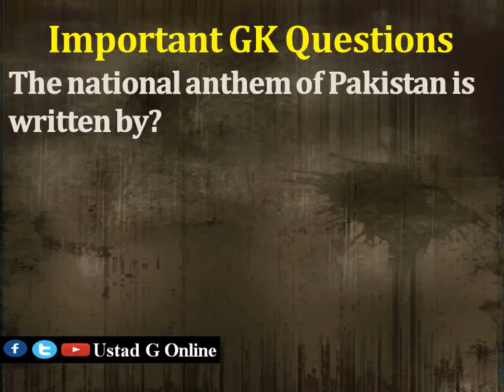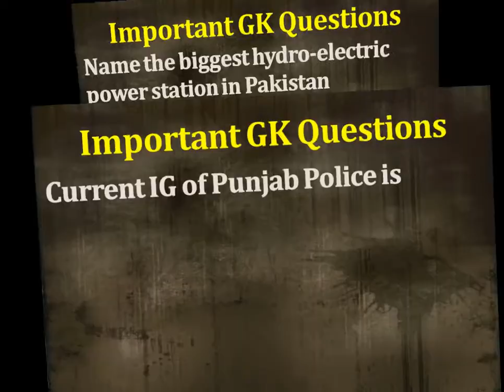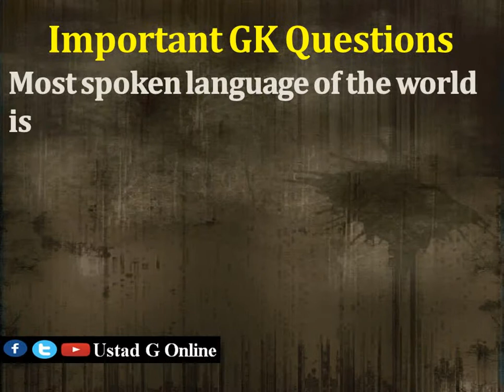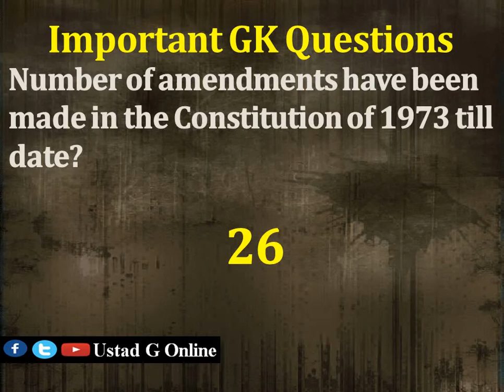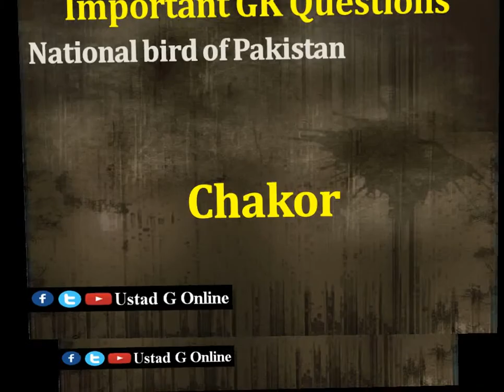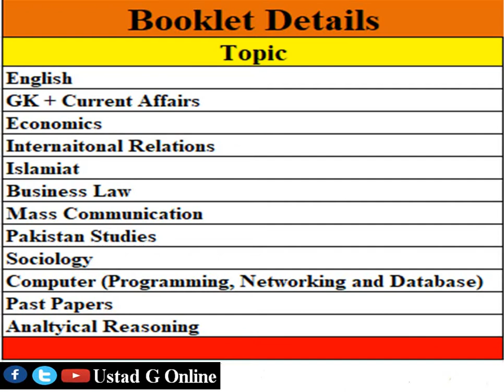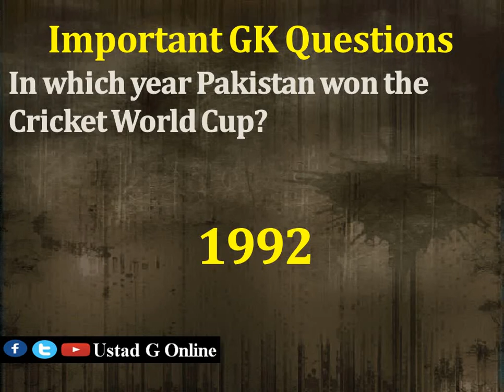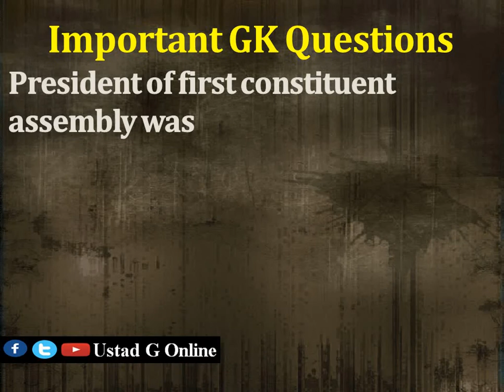MOD Preparation | GK Portion | World GK | Pakistan GK | Everyday Science | Islamiat | MOD 2021 | P10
Video includes Most Important GK Questions taken from Past Papers.
Whatsapp to Order MOD Booklet at:
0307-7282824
World GK
MOD Preparation Booklet
MOD Preparation Material
Pakistan GK
Pakistan Studies
Pakistan Studies Before Partition
Pakistan Studies After Partition
World Affairs
Pakistan Affairs
Tehsildar
Naib Tehsildar
Municipal Officer
Tehsil Municipal Officer
Patwari